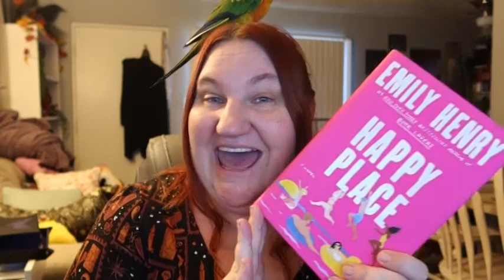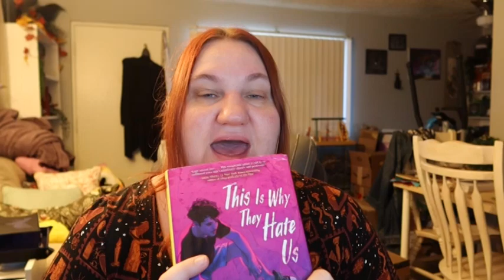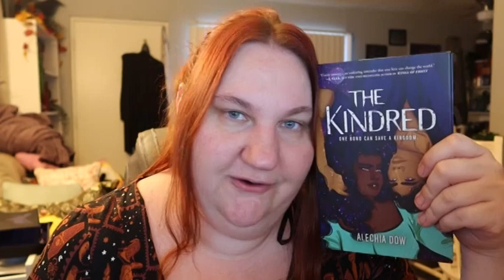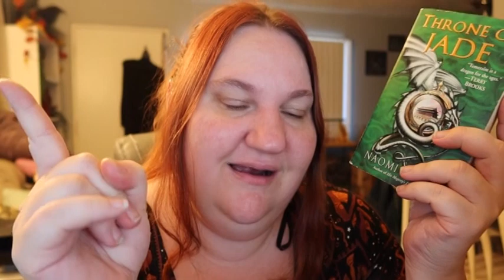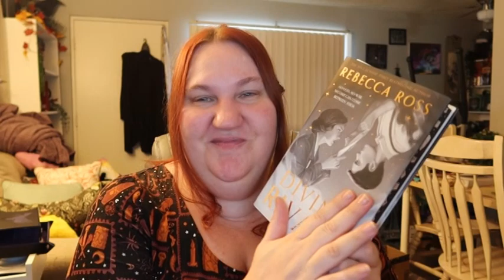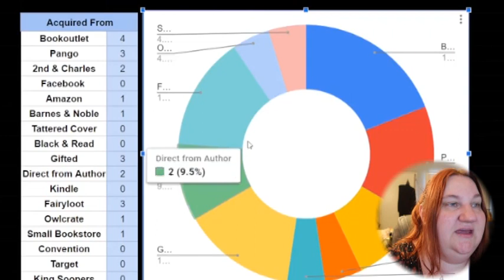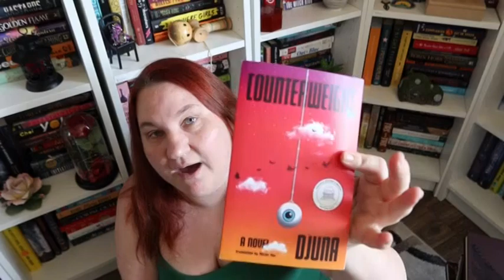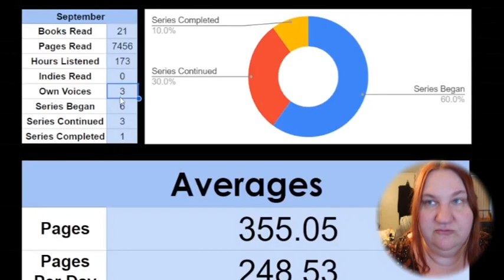The Highest Rated Month So Far | September Wrap Up, Stats, Haul, and the FINAL CAULDRON PROMPTS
Timestamps:
 00:30 Happy Place
01:27 Bloodmarked
02:45 Immortal Longings
04:18 The Bone Garden
05:27 This is Why They Hate Us
07:32 Vicious & ExtraOrdinary
08:46 The Accidental Beauty Queen
09:43 The Frugal Wizard's Handbook to Medieval England
11:00 I Stop Somewhere
12:29 The Once & Future Witches
13:25 The Light at the Bottom of the World
14:56 Under the Whispering Door
16:11 The Kindred
17:27 Felix Ever After
19:22 The Library of the Unwritten
20:57 Throne of Jade
22:00 Sing Me to Sleep
23:45 Kurokenshin Rebirth Vol 1&2
24:47 Divine Rivals

ref=dbs_p_ebk_r00_abau_000000